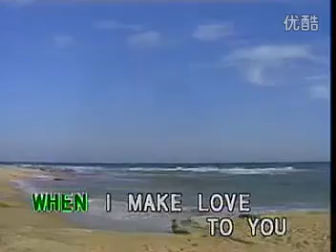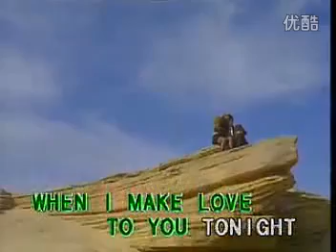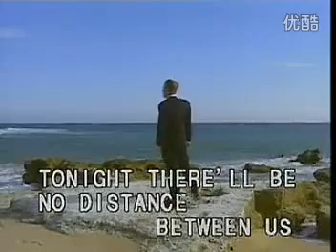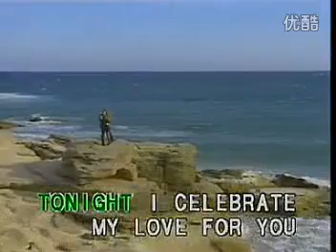Tonight I Celebrate My Love - Peabo Bryson & Roberta Flack (karaoke cover ) fitto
飛圖  Entertainment Co, Ltd